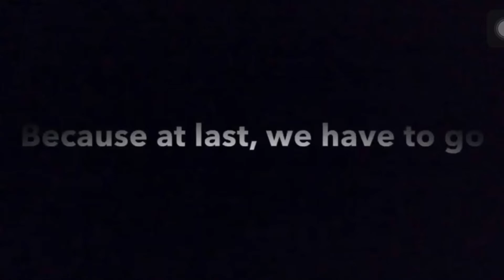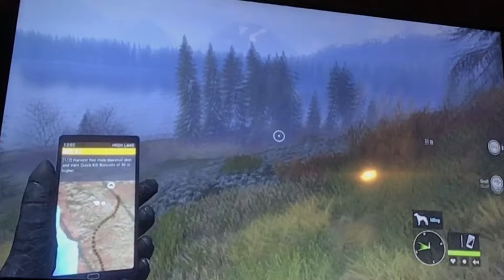TheHunter: Call of The Wild Pt. 1 (check desc)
Hi yes hello. Throughout this video my dad pops in and out because he like to watch me hunt, so if you hear another voice in the background that’s why.